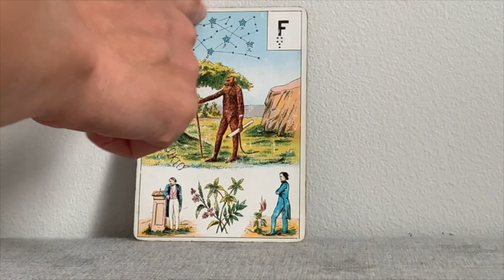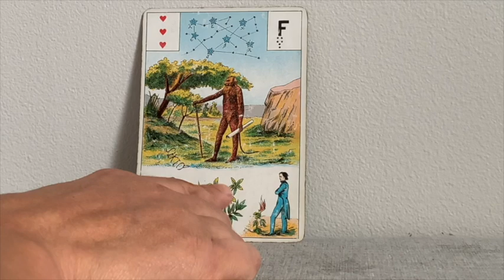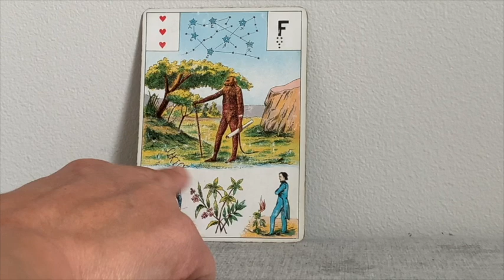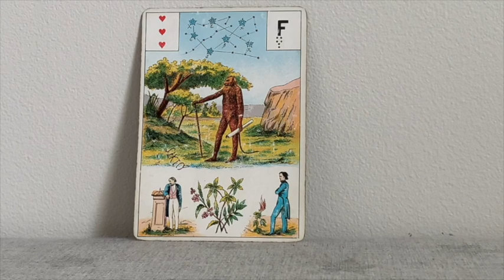3 de Coeur Grand Jeu Lenormand